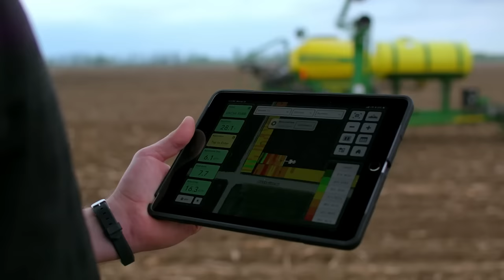Planting Forecast 2023 with Zach Hansen | Around the Farm Ep. 72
Join us for another exciting episode of Around the Farm, where host Clint Chaffer interviews Zach Hansen, the lead of the Weather Science Team at Climate FieldView. With a strong background in tropical thunderstorms, Zach shares his insights on the recent back-to-back La Niña years, weather conditions during the past winter, and the planting forecast for the upcoming season.

About the Series:

Around the Farm is the podcast about all things ag. Industry experts share their first-hand knowledge about the seasonal topics that are on your mind - and have some fun along the way.